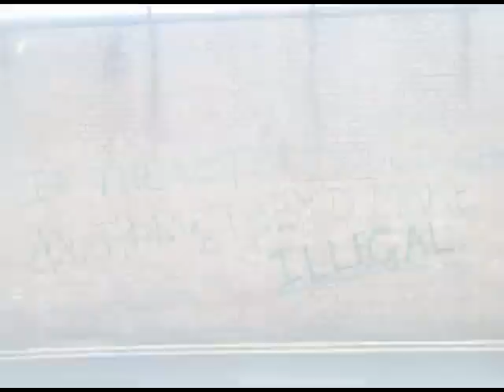The Vetch Field: Demise & Demolition Pt. 1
First part of a series of videos chronicling the end of the Vetch Field, home of Swansea City AFC, in its physical form.

Photographs are all my own work, but feel free to reuse them - message me if you want high resolution copies of them.